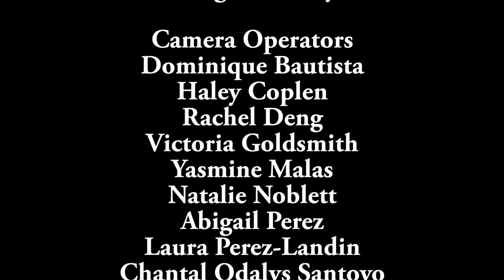She's The Man - Script to Screen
Karen McCullah and Kirsten “Kiwi” Smith are one of the most prolific and successful female writing teams in Hollywood. Among their many credits is She’s the Man (2006) that resets William Shakespeare’s cross-dressing comedy Twelfth Night in a contemporary boarding school. Recorded on 02/22/2018. Series: "Carsey-Wolf Center" [Show ID: 33504]